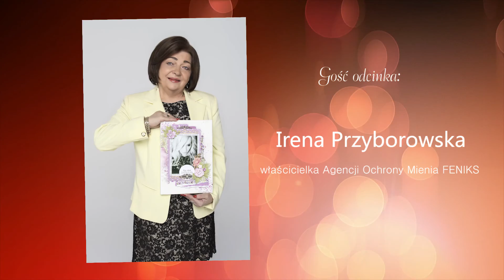Rozmowa z Ireną Przyborowską, właścicielką agencji ochrony FENIKS i Instytutu Urody FENIKS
"Sukces jest Kobietą. Polka potrafi!"

To zbiór niemal 50 wywiadów z przedsiębiorczymi Polkami, które reprezentują rozmaite branże, od typowo kobiecych (uroda, moda) przez neutralne (medycyna, coaching) kończąc na branżach
typowo męskich (budowlana, IT). Przedsiębiorcze Polki, które są właścicielkami firm, własnymi słowami, w autorskich wywiadach opowiadają o trudach i radościach prowadzenia własnego biznesu. Wywiady stanowią inspirację dla kobiet, które zastanawiają się czy własny biznes to droga dla nich.

­- Druga edycja książki "Sukces jest Kobietą" nieprzypadkowo nosi tytuł "Polka potrafi!". Bo kobiety potrafią! Polki potrafią! Redagowanie wywiadów z polskimi przedsiębiorczyniami było dla mnie samą przyjemnością. To inspirujące historie, w których Bohaterki własnymi słowami opowiadają jak doszły do obecnej pozycji zawodowej, jak pomimo rozmaitych przeciwności rozwinęły swoje firmy ­ zdradza Aneta Zadroga. ­ Bardzo mnie cieszy, że do projektu udało nam się pozyskać wspaniałych partnerów, m.in. Biuro Poselskie Róży Thun, Międzynarodowe Forum Kobiet Nauki i Biznesu przy SGH, Fundację Feminoteka, serwis Jastrząb Post, serwis WP.pl.

Książkę "Sukces jest Kobietą. Polka potrafi!", w której znalazł się m.in. Ireną Ptzyborowską  właścicielką agencji ochrony mienia FENIKS i Instytutu Urody FENIKS, można kupić z 29 nr EksMagazynu w Empikach lub w księgarni Bonito.pl